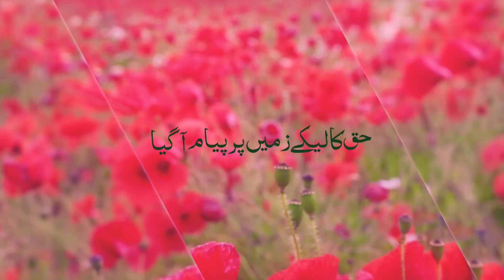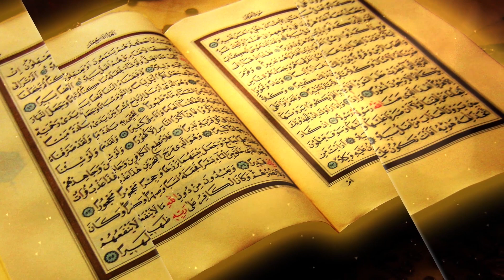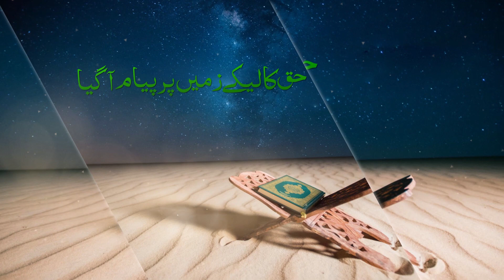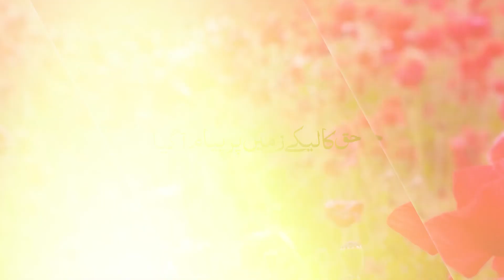Naat Sharif (2018) - Syed Shujaat Abbas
Syed Shujaat Abbas - Naat Sharif 2018 - Haq Ka Leke Zami Pe Payam Aa Gaya

Video TItle:- Naat Syed Shujaat Abbas - Naat E Rasool sw
Reciter - Syed Shujaat Abbas Bangalore
Chorus - Own Rizvi(Pakistan)
Audio - Raza Tirmazi
Poetry - Ashfaq Hussain Ashfaq